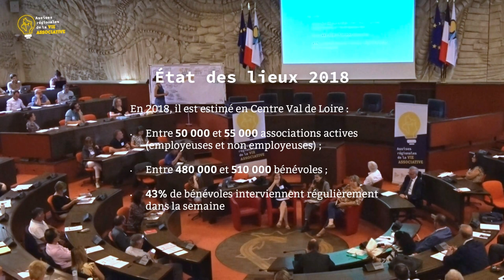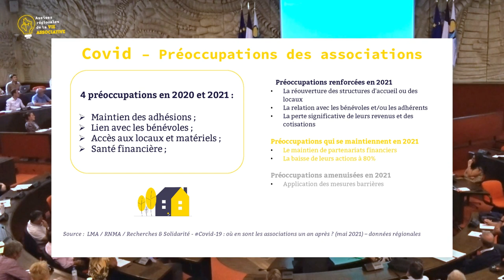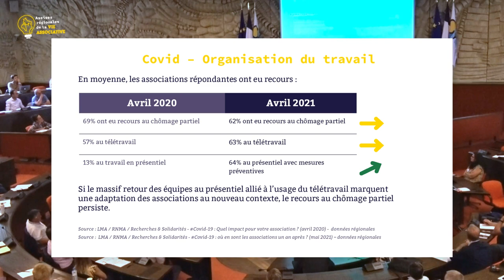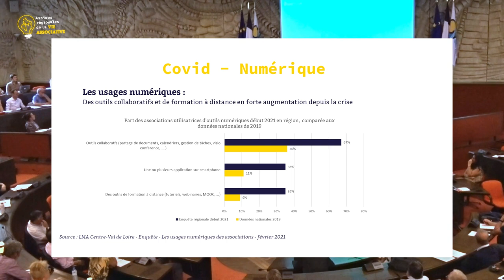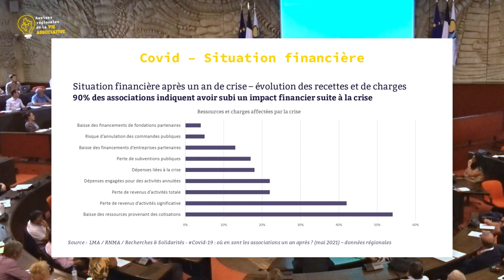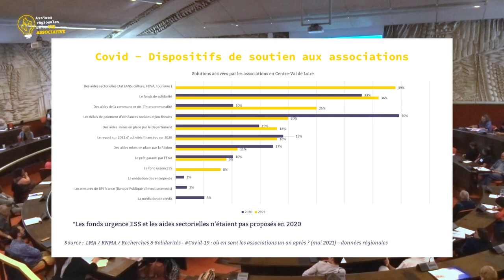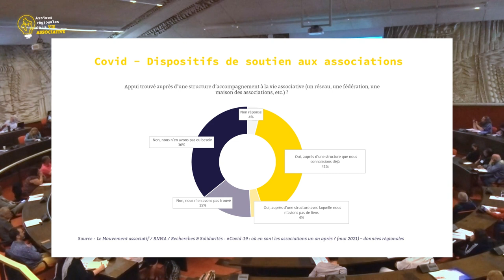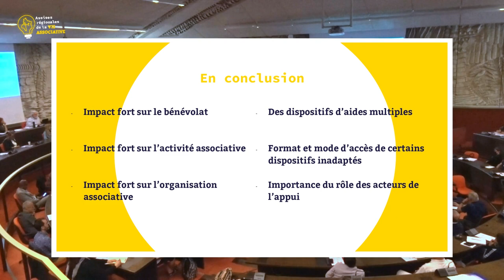Panorama de la vie associative aux Assises régionales de la Vie Associative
Gaëlle Payet Directrice du Mouvement associatif Centre-Val de Loire, Caroline Dumas, Directrice et Jeanne Fulloy Chargée d’étude à la Chambre Régionale de l'Économie Sociale et Solidaire, présentent les chiffres clés du panorama de la vie associative par la CRESS et Le Mouvement associatif Centre-Val de Loire

Toutes les infos et ressources liées aux Assises régionales de la Vie Associative 2022